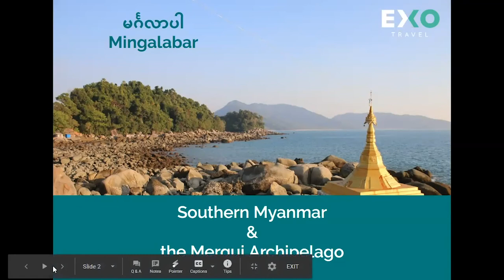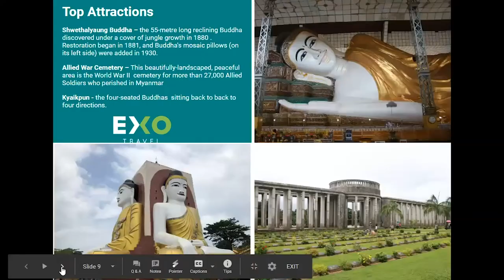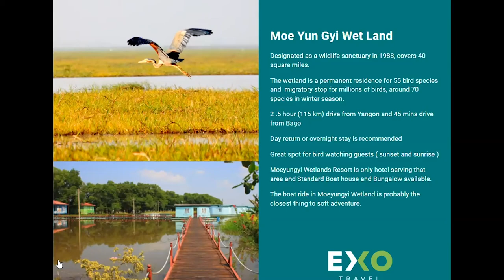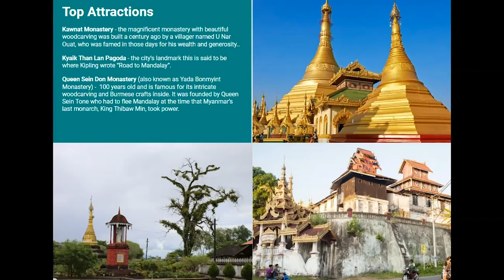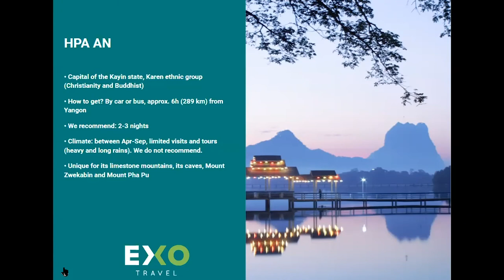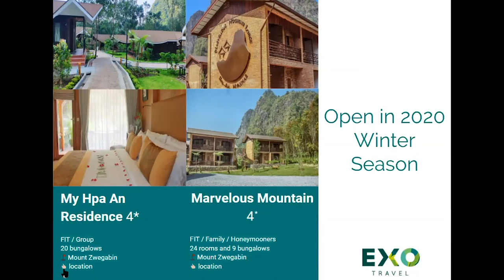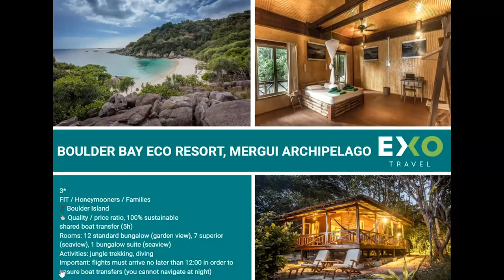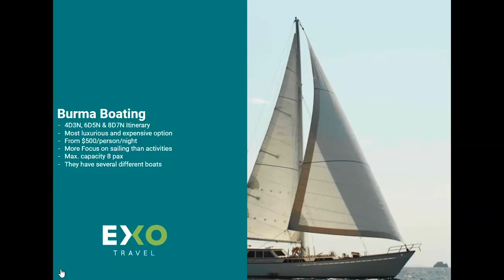Southern Myanmar & the Mergui Archipelago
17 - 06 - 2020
Learn about some of the unique accommodation and cruise options on the marvelous Mergui Archipelago and southern Myanmar.